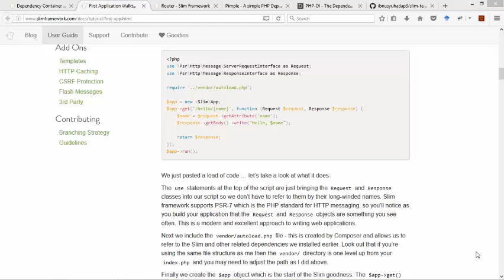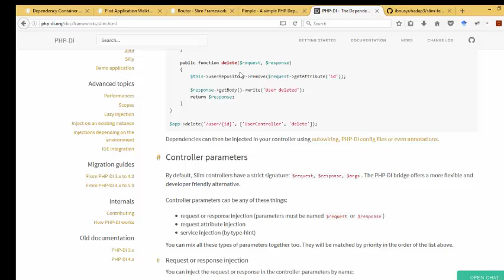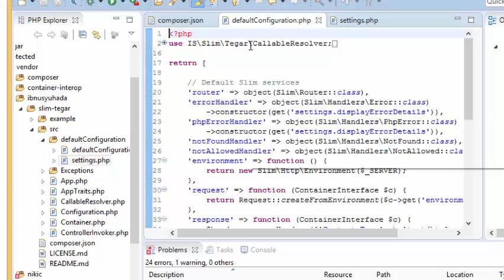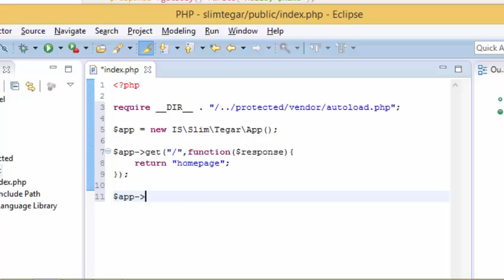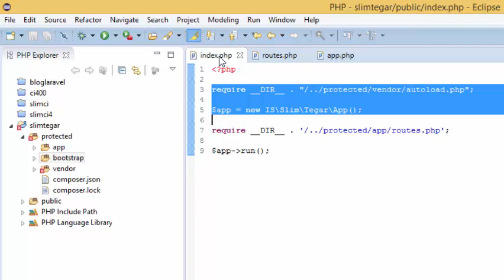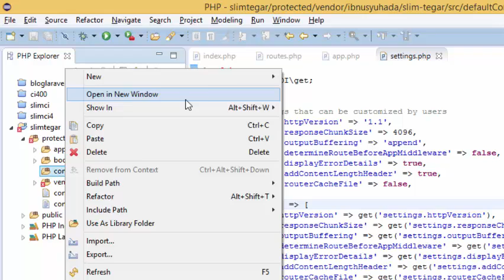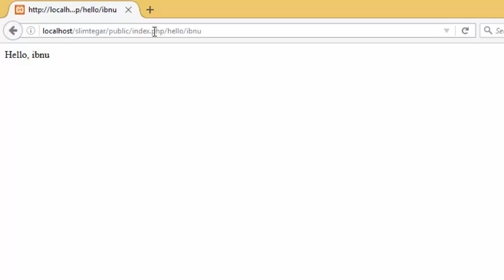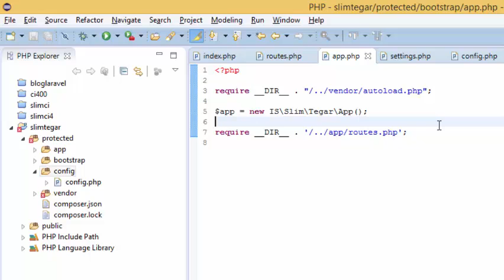Slimframework 3, Integrasi Slim dan PHP-DI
Slim Tegar adalah paket yang mengintegrasikan Slimframework versi 3 dengan PHP-DI sebagai dependency injection container (DIC). Struktur dasar Slim Tegar serta penggunaan dasarnya dijelaskan pada video ini. Slim Tegar merupakan bentuk penyempurnaan Slim Bridge. Meskipun demikan Slim Tegar bukan mitra dari Slim Bridge.